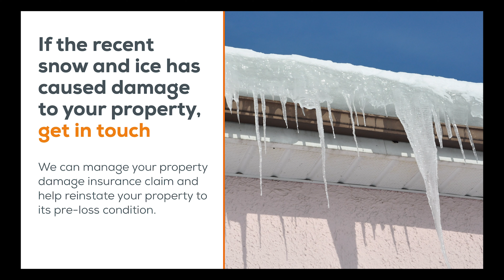HIGHLIGHTS: Aspray Chester Deeside Dragons v Blackburn Hawks 17.12.22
Goal Highlights from Aspray Chester Deeside Dragons v Blackburn Hawks 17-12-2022

If the recent freeze and thaw has caused damage to your home or commercial property, get in touch with our title sponsor Aspray Chester. They can help achieve a fair settlement from your insurer and thereafter arrange the reinstatement works using vetted contractors.

Call Aspray Chester on 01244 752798